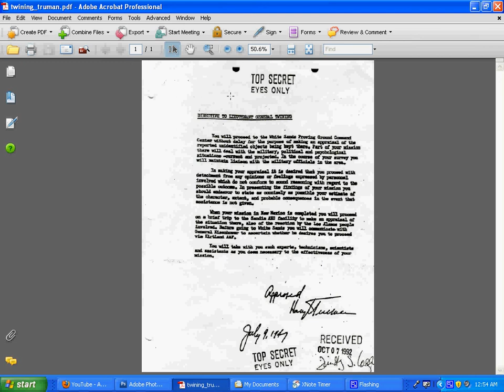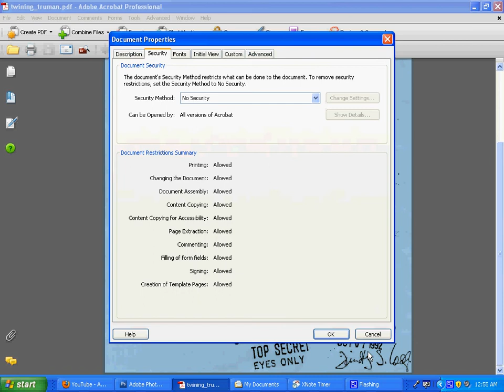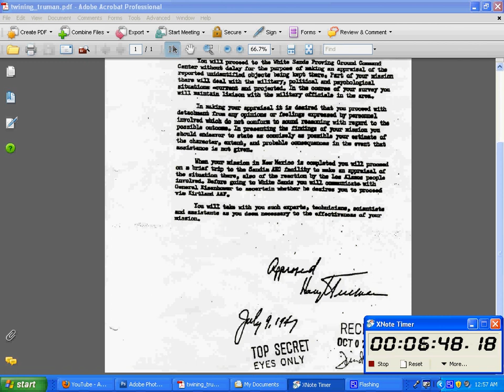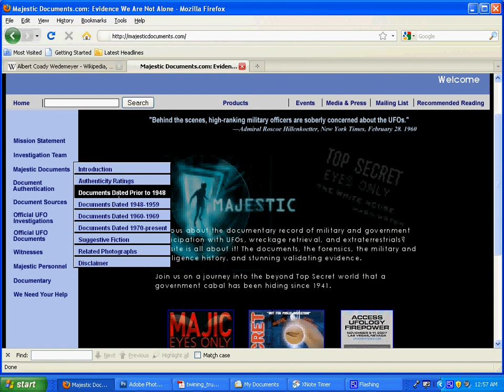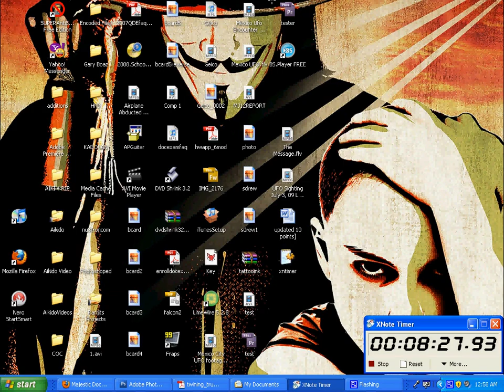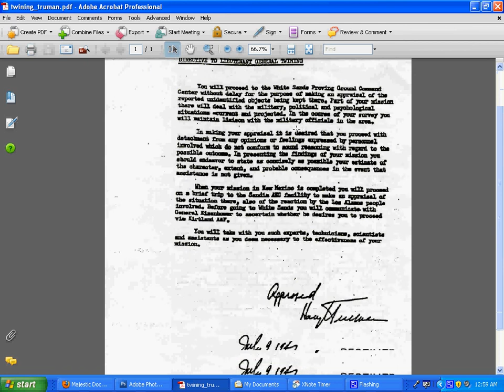A Paranormal Look - Episode 4 Part 1 - Fake MJ-12 Document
This document is one of the known majestic documents. . The document is called "Directive to General Twining by President Truman, 9 July 1947" .  I will show you why I think this document is fake, no question about it.